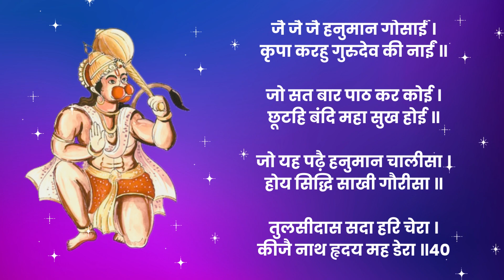Hanuman Chalisa with Lyrics | श्री हनुमान चालीसा | Hanuman Chalisa Fast Version | Hindi Bhajan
Anjani putra pawan sut nama

Kumati nivar sumti ke sangi

Kanan kundal kunchit kesa

Hath vajra aur dhvaja viraje
Kaandhe moonj janeyu saje

Shankar suvan kesri nandan
Tej Pratap mha jag vandan

Prabhu chritra sunibe ko rasiya

Sukshma roop dhari asur sangare
Ramchandra ke kaaj sanvare

Raghupati kinhi bhaut badai
Tum mam priye Bharat hi sam Bhai

As Kahi Shripati Kanth Lagavein॥

Sankadik Bramhadi Munisa।
Narad Sarad Sahit Ahisa॥

Jam Kuber Digpaal Jahan Te।
Kabi Kobid Kahi Sake Kahaan Te॥

Tum Upkaar Sugreevhin Kinha
Ram Milaaye Raajpad Dinha॥

Tumhro Mantra Vibhishan Maana।
Lankeswar Bhaye Sab Jag Jana॥

Jug Sahastra Jojan Par Bhaanu।
Lilyo Taahi Madhur Phal Jaanu॥

Prabhu Mudrika Meli Mukh Maahi।
Jaldhi Laanghi Gaye Achraj Naahi॥

Durgam Kaaj Jagat Ke Jete।

Ram Dooare Tum Rakhwaare।
Hoat Na Aagya Binu Paisare॥

Tum Rakhshak Kaahu Ko Darna॥

Aapan Tej Samharo Aapai।Teeno Lok Haank Te Kaanpen॥

Bhoot Pisaach Nikat Nahi Aave।Mahabir Jab Naam Sunave॥

Naasai Rog Harai Sab Peera।Japat Nirantar Hanumat Beera॥

Sankat Te Hanuman Chhoodave।Man Krama Bachan Dhyaan Jo Laave॥

Sab Par Raam Tapasvi Raja।Tin Ke Kaaj Sakal Tum Saaja॥

Aur Manorath Jo Koi Laave।Soi Amit Jivan Phal Paave॥

Chaaro Jug Partaap Tumhara।

Saadhu Sant Ke Tum Rakhwaare।
Asur Nikandan Ram Dulaare॥

Asht Siddhi Nau Nidhi Ke Daata।
As bar Deen Janki Maata॥

Ram Rasayan Tumhre Paasa।
Sada Raho Raghupati Ke Daasa॥

Tumhre Bhajan Ram Ko Paave।
Janam Janam Ke Dukh Bisraave॥

Antakaal Raghubar Pur Jaayee।

Aur Devta Chitt Na Dharayi।
Hanumat Sei Sarb Sukh Karayi॥

Jo Sumirai Hanumat Balbira॥

Jai Jai Jai Hanuman Gosaai।
Kripa Karahun Gurudev Ki Naai॥

Jo Sat Baar Paath Kar Koi।
Chhootahin Bandi Maha sukh Hoyi॥

Hoye Siddhi Saakhi Gaurisa॥

Tulsidas Sada Harichera।
Kije Naath Hridaya Mahn Dera॥

Doha||
pawan tanay Sankat harana ,mangal murti roop |
Ram Lakhan Sita sahit, hriday bashu Sur bhoop||